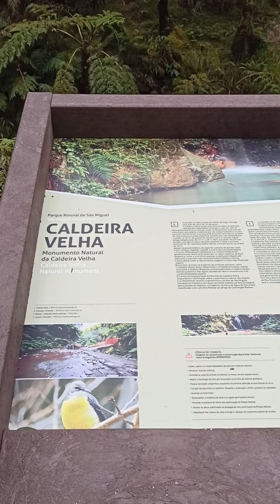Parque Natural Caldeira Velha, São Miguel - Março 2022